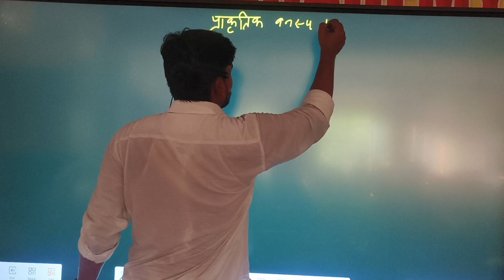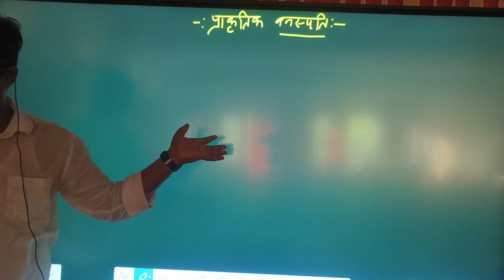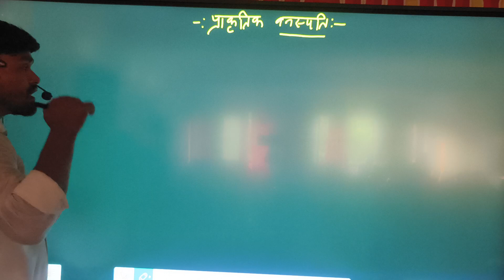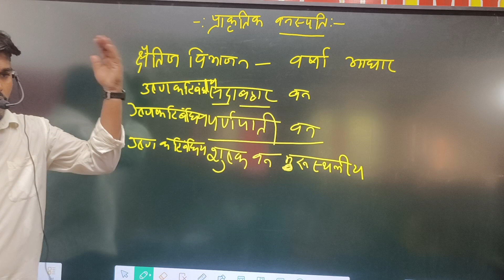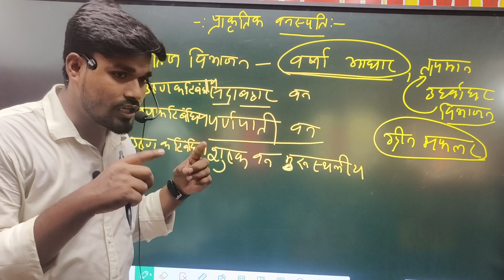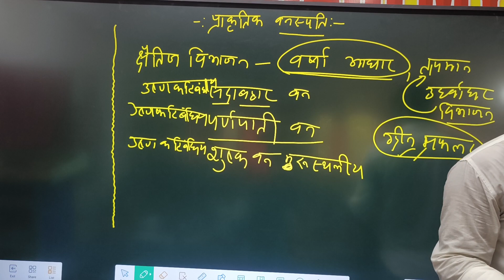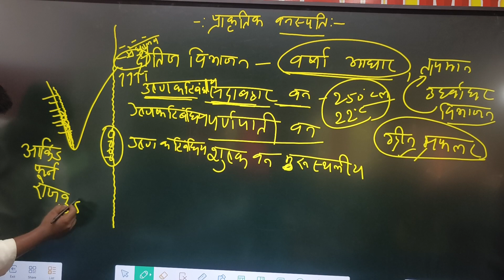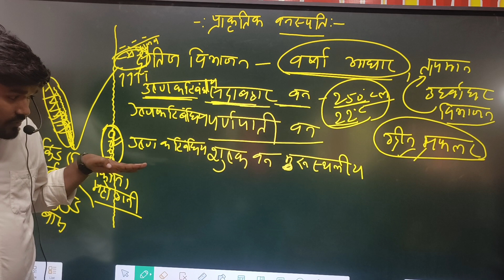SUPERTET BIHAR BPSC Geography प्राकृतिक वनस्पतियां,उष्णकटिबंधीय,सदाबहार,उष्णकटिबंधीय,,मरुस्थलीय वन